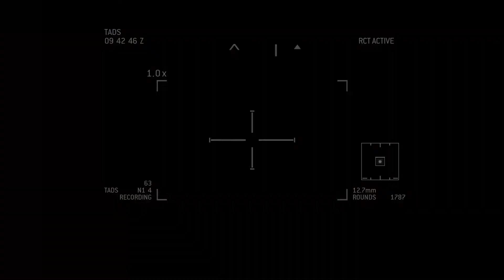CALL OF DUTY MODERN WARFARE 3 - Campaign | Return to Sender | Episode 8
Call of Duty ALL EPISODES.
One of the most realistic war game I have ever played.
Make sure you watch the video till the end for the complete mission. Lot of lives, bullets and time goes into making such videos. Thanks !!